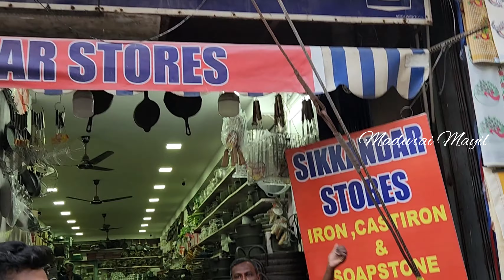❤️மதுரையில் இந்த விலைக்கு எங்கும் கிடைக்காத இரும்பு பாத்திரங்கள்❤️wholesale&retail courieravailable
Hello viewers in this video we are going to see  Madurai sikkandar stores cast iron shop vlog

Sikkandar Stores
Amman Sannathi
Madurai
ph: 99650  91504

This is just youtube channel sharing and updating the information about the business and shops around the city. Regarding the sales and goods the vendors are responsible for the quality, guarantee, reply, delivery and price, etc. for the products.
இது ஒரு யூடியுப் சேனல் மட்டும் தான். இங்கு பதிவிடும் விற்பனைப் பொருட்களுக்கு விலை, கியாரண்டீ, தரம் ஆகியவற்றிற்கு விற்பனையாளர்களே பொறுப்பு. எனவே விசாரித்து அறிந்து வாங்கவும்.